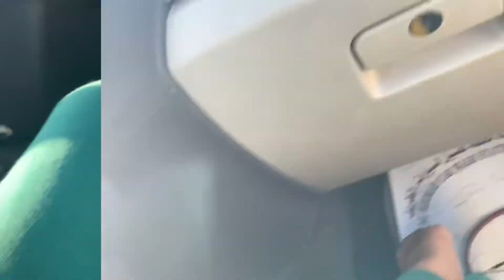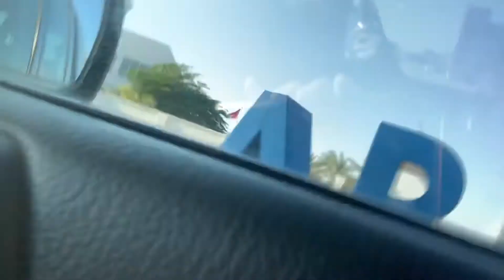Picking up my Son/Brother